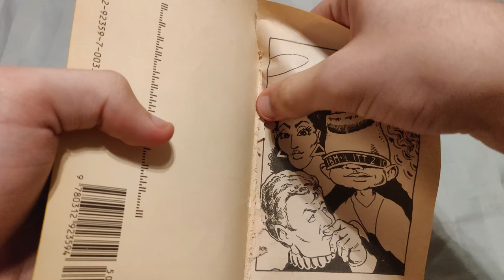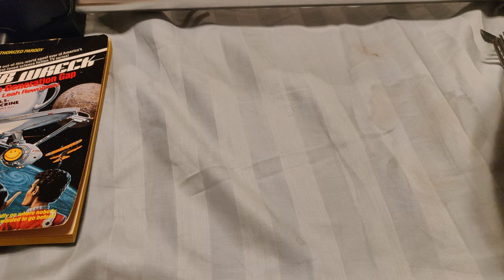Eating Page 13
The "Pap-Tart" turned out well.

 I'm trying to reduce the eating times by pausing the video when I drink stuff down, I think I can get to ~6 min videos without any major changes to the format.

also, the topping and filling were failures, so I removed me making them, but the crust was good, tastes like what a poptart should.

episodes, recipes, extra photos, and bonus content can be found